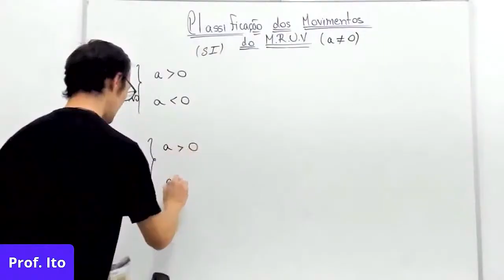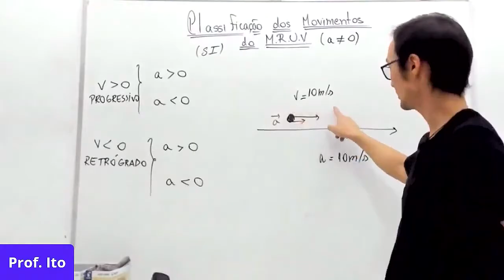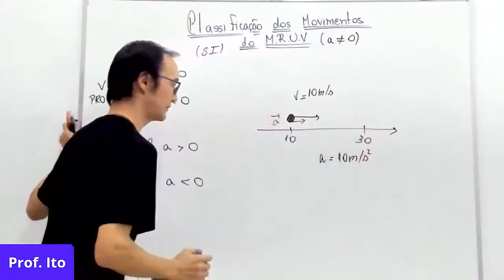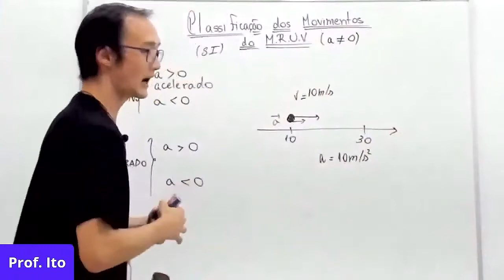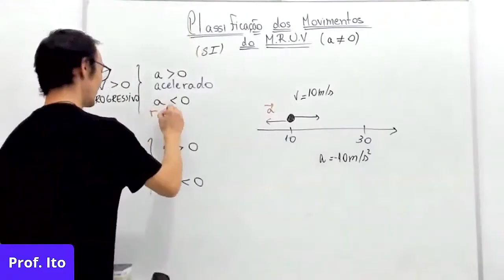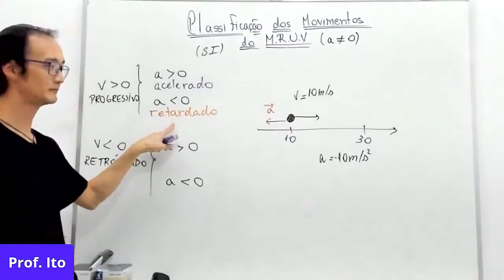Movimentos progressivos acelerados e retardados - Física Básica